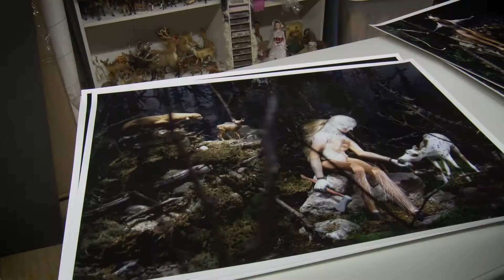Thorneycroft - Art, Beauty & Disfigurement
Diana Thorneycroft uses long-exposure photography of dioramas populated with toys and figurines to explore topics of identity and beauty and... whatever you see in them. Take a look at her creative process and studio in this short video.

Shot and Edited by John Laszlo Bruce